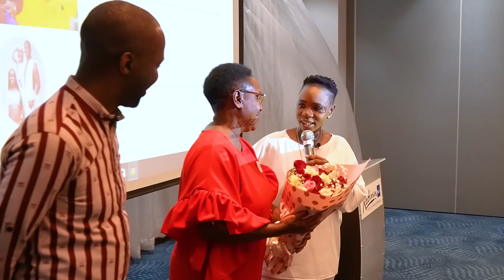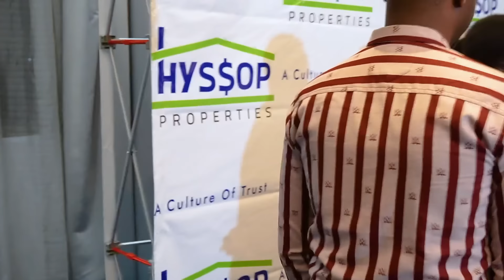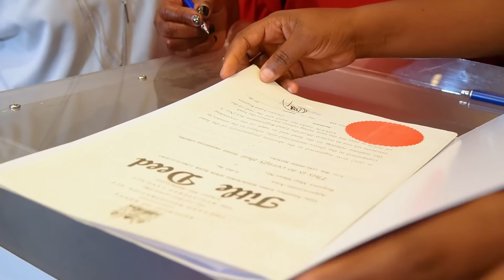EMOTIONAL SURPRISE!! || WE GIFTED MY MUM WITH THE BEST GIFT EVER.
EMOTIONAL SURPRISE!! || WE GIFTED OUR MUM WITH THE BEST GIFT EVER.